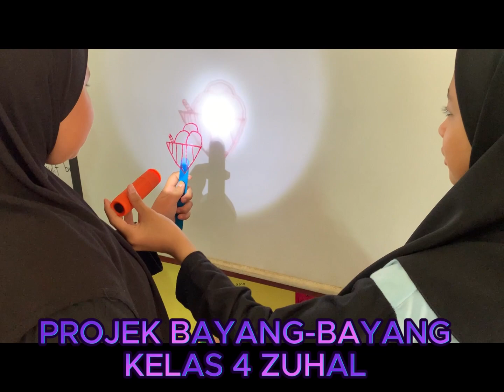PROJEK BAYANG BAYANG - SAINS TAHUN 4 ZUHAL